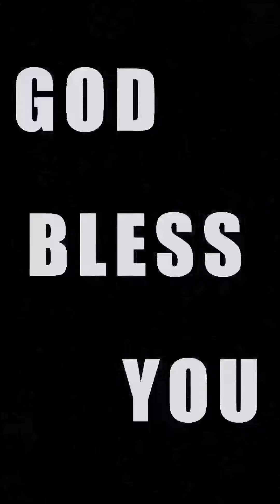Daily Devotion 2PM - Ps. Jessica Abraham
Daily Devotion - Mencukupkan Diri

Renungan hari diambil Flipi 4:11 yang ditulis oleh rasul Paulus. Mencukupkan diri adalah skill yang harus kita miliki saat ini, kita harus mengekang keinginan daging kita yang begitu besar.

Disaat kita mengalami penurunan dalam omset, sebagian dari kita mengalami PHK. Dikeadaan seperti ini membuat kita terus-terusan berpikir mencari solusi. Selain mencari solusi/ jalan keluar disaat ini, mari belajar mencukupkan diri dan mengedepankan kebutuhan kita serta mengesampingkan keinginan kita.

Apakah kita masih hidup dengan gaya hidup yang berlebihan? Mari kita mulai kecilkan pengeluaran yang tidak penting dan minta roh kudus yang ada didalam kita menuntun kita dan memberikan penguasaan diri dalam setiap kita.

Word by: @jessicaeabraham
Caption by: 2PM Social Media Team.